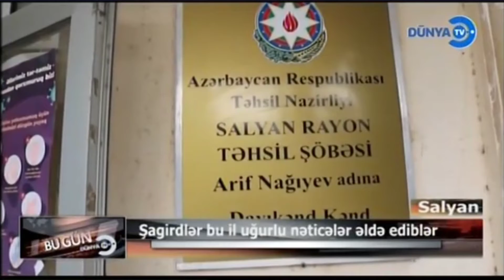Bu il Salyanda 400-dən yuxarı şagird ali məktəblərə qəbul olub DTV